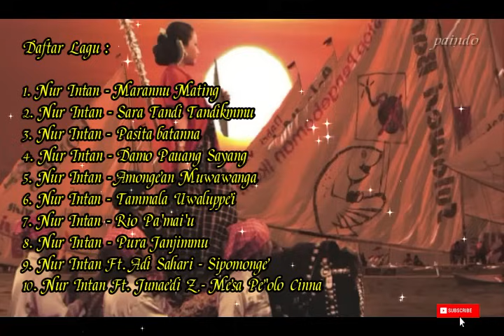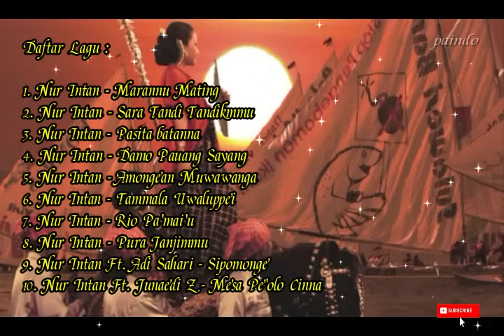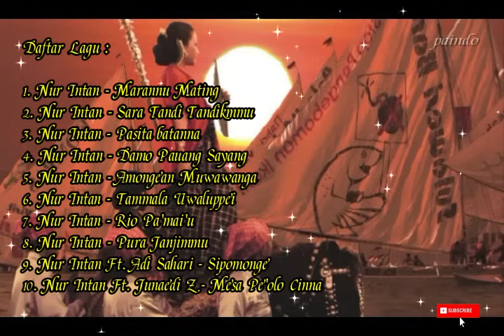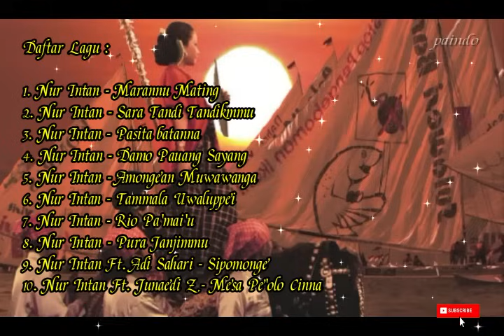KOLEKSI LAGU MANDAR TERBAIK - NUR INTAN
Assalamualaikum sobat, selamat di PAINDO channel...

PAINDO channel mengupload/berbagi video cover,semoga sobat suka konten/video" dari PAINDO Channel,,jgn lupa tekan tombol subscribe,like,share (semuanya gratiss kok) agar Paindo channel semangat mengupload video cover,dan aktifkan jg loncengnya agar tak ketingalan video" terbaru dari PAINDO channel.

Lagu Mandar Duet Populer PILIHAN

1. Fajriah Ekko Ft. Anto S - Sianna Diate
2. Fajriah Ekko Ft. Mamat GS - Nabukkus Salili
3. Badri Rahman Ft. Zanab - Sirappe Rappe
4. Junaedi Z Ft. Serina R - Sharipa
5. Fajriah Ekko Ft. Amir Syam - Sharipa 2
6. Iis Gazali ft. Anto S - Mesa Nia Disolai
7. Iis Gazali ft. Emenk - I'o simata i'o
8. Iis Gazali ft. Mamat GS - Bengamma Cinnamu
9. Junaedi Z.Ft. Nur Intan - Mesa Pe'olo Cinna
10. Rasty Rahman Ft. Saleh AS - Mua Meitama Mating
11. Iis Gazali Ft. Mamat Gs - Todzilipas
12. Iis Gazali ft. Mamat GS - Bulang Ballungan